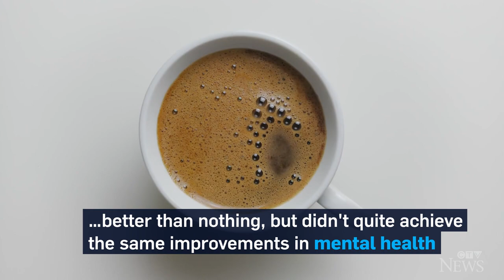Dan Riskin explains how two to three cups of coffee a day can give your mental health a lift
Dan Riskin reports on a study that suggests drinking two to three cups of coffee a day lowers the risk of anxiety and depression.